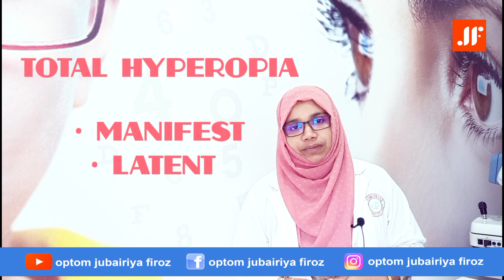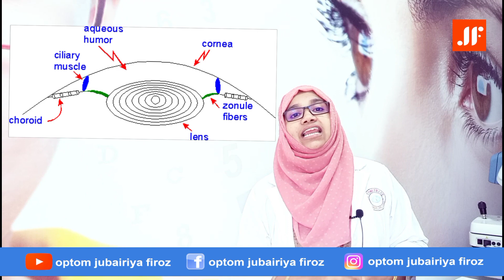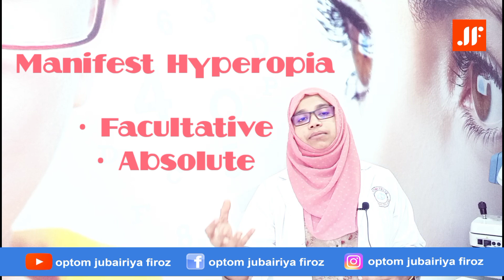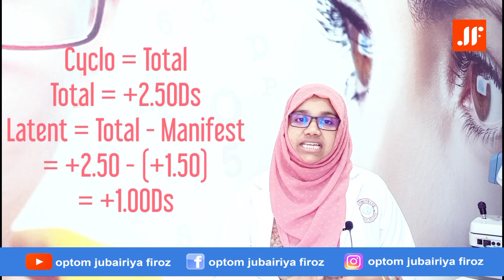REFRACTIVE ERRORS PART 2 Malayalam...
This video explains about Hyperopia.
This mainly emphasis on components of hyperopia.
This is continuation of Optovlog 28.